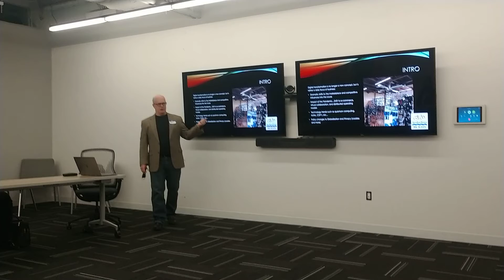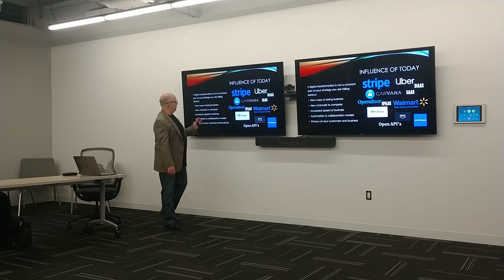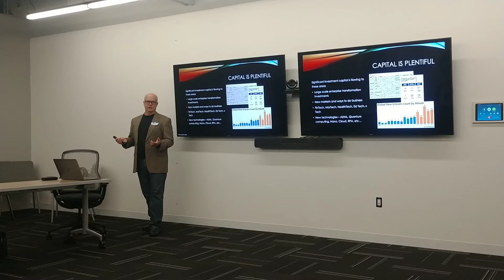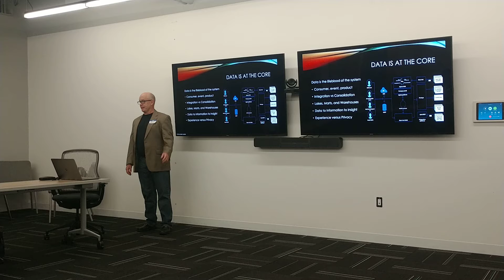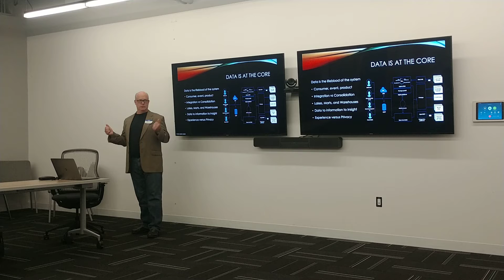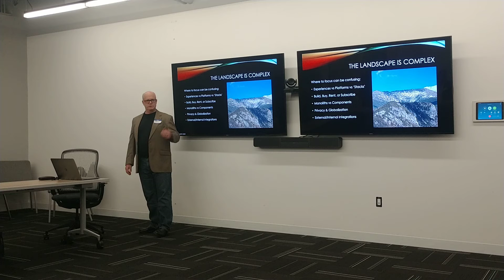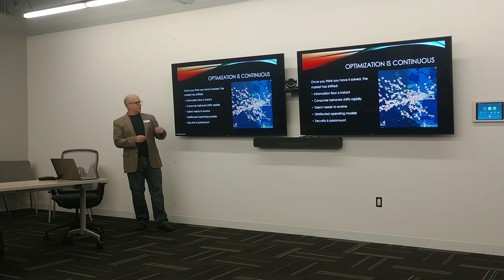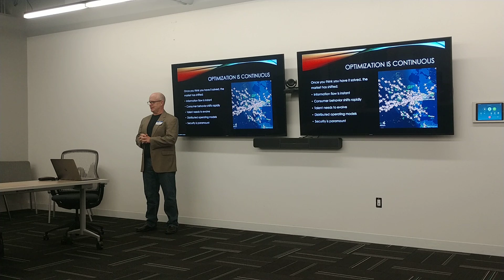Digital Transformation in The Trenches w/ Mass Tech Networking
In today's world 'digital transformation' has become the rally cry for many organizations looking to transform themselves to meet the evolving needs of today's marketplaces and consumers.  Spend some time to understand the key trends affecting these efforts and also gain some insights from the perspective of actually delivering upon the promises being made to many organizations.

For this month's Mass Tech Networking Event, Phil De Zutter will walk you through these items and take your questions based on his extensive experience helping companies evolve to meet these needs over the last 30 years.  This is a 17 minute section of Phil's presentation.